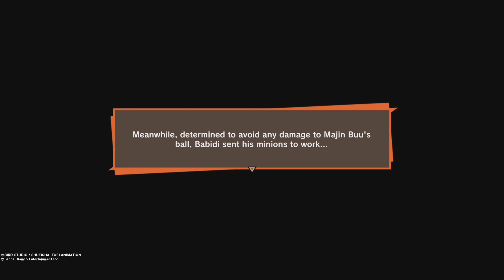DBZ Kakarot Part 36 - Majin Buu Lives